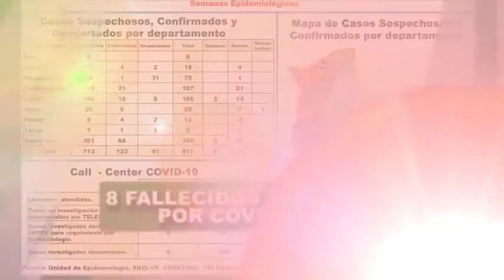02 POST CORONAVIRUS PAIS VIDEO ALAN